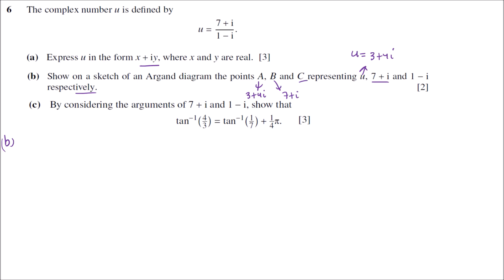HSC [Exam paper 3]: Test B - video 2